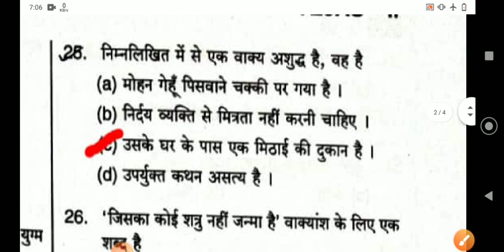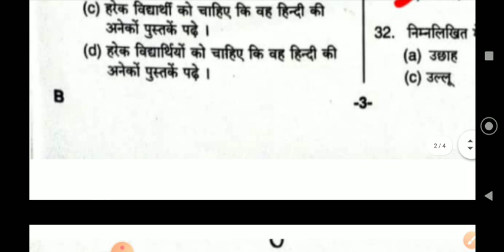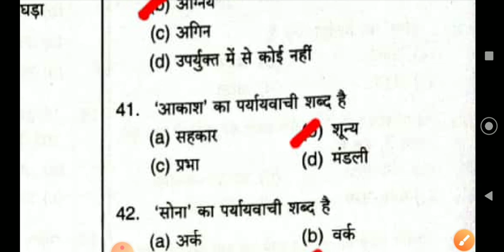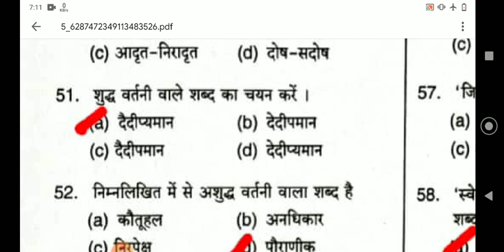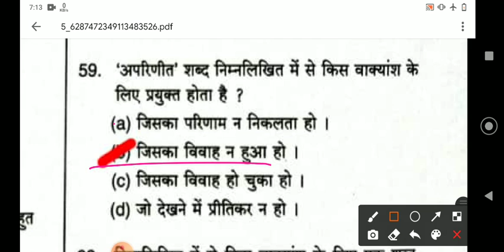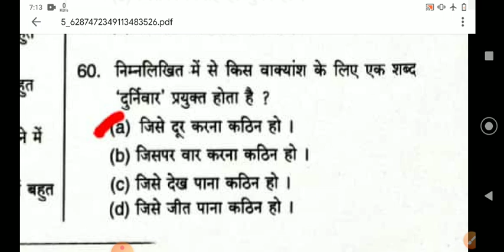Hindi Answer key | Ro ARO 2020 Exam Answer key | Paper 2 Solution | समीक्षा अधिकारी| Accurate Ans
ro aro paper,
ro aro syllabus,
ro aro answer key 2016,
ro aro paper today,
ro aro hindi practice set,
ro aro hindi syllabus,
ro aro answer key 2020,
ro aro admit card,
ro aro admit card 2020,
ro aro allahabad high court,
ro aro agriculture,
ro aro age limit,
ro aro admit card 2016,
ro aro book list,
ro aro best book,
ro aro book,
ro aro bharti 2020,
ro aro biology,
ro aro best strategy,
ro aro by chandra institute allahabad,
ro aro by gs world,
ro aro crash course,
ro aro current affairs papa video,
ro aro district,
ro aro district choice,
ro aro decode exam,
ro aro dp sir,
ro aro data dua,
ro aro document verification,
ro aro district change,
ro aro difference,
ro aro exam pattern,
ro aro exam 2016,
ro aro exam pattern 2020,
ro aro exampur,
ro aro final cut off 2017,
ro aro full syllabus,
ro aro facility,
ro aro full information,
ro aro full form,
ro aro final cut off 2018,
ro aro final cut off 2014,
ro aro full test,
ro aro gs,
ro aro gs preparation,
ro aro geography,
ro aro gs world,
ro aro gs test series,
ro aro ghatna chakra,
ro aro gk,
ro aro gs paper,
g s world ro aro,
ro aro hindi preparation,
ro aro hindi classes,
ro aro hindi test,
ro aro hindi previous year question paper,
ro aro hindi mock test,
ro aro kya h,
ro aro interview,
ro aro important question,
ro aro in hindi,
ro aro salary in hand,
ro aro topper interview,
ro aro chandra institute,
ro aro job profile,
ro aro job,
ro aro job profile in hindi,
ahc ro aro job profile,
high court ro aro job profile,
ro aro 2017 joining date,
ro aro 2017 joining,
ro aro kya hota hai,
ro aro ka syllabus,
ro aro ki taiyari kaise kare,
ro aro ke liye hindi,
ro aro ke liye book,
ro aro ki salary,
ro aro kaise bane,
ro aro ki taiyari,
ro aro latest news,
ro aro live class,
ro aro lifestyle,
ro aro letter writing,
ro aro last year paper,
ro aro last strategy,
ro aro lecture,
ro aro latest,
ro aro mains syllabus,
ro aro maths,
ro aro mains solved paper 2018 hindi,
ro aro mock test,
ro aro mains cut off 2017,
ro aro maths and reasoning,
ro aro model paper,
ro aro mains syllabus 2020,
ro aro news,
ro aro negative marking,
ro aro new exam date,
ro aro notification 2016,
ro aro new vacancy,
ro aro notification,
ro aro notes,
ro aro nibandh,
ro aro online class,
ro aro old paper,
ro aro o level,
ro aro online coaching,
ro aro online test series,
ro aro online test in hindi,
ro aro online classes target with alok,
ro aro old paper pdf,
uppsc ro aro o level equivalent,
o level for ro aro,
ro aro paper 2016,
ro aro paper 2020,
up ro aro 2016,
up ro aro previous year question paper,
up ro aro 2016 exam date,
up ro aro syllabus 2020,
up ro aro current affairs,
up ro aro 2020,
ro aro question paper 2020,
ro aro qualification,
ro aro question,
ro aro question paper,
ro aro qualification 2020,
ro aro question paper 2016 pdf,
ro aro question paper 2017 pdf,
ro aro quiz,
ro aro reasoning,
ro aro reasoning syllabus,
ro aro result,
ro aro reasoning topics,
ro aro result 2017,
ro aro registration,
ro aro result 2017 cut off,
ro aro science,
ro aro selection process,
ro aro salary,
ro aro study for civil services,
ro aro g s world,
ro aro today paper,
ro aro test series,
ro aro target with alok,
ro aro test series study for civil services,
ro aro topper,
ro aro test series 2020,
ro aro test,
ro aro uppsc,
ro aro up special,
ro aro uppsc 2020,
ro aro uppsc syllabus,
ro aro upcoming vacancy,
ro aro uppsc 2016,
ro aro up,
ro aro upcoming vacancy 2020,
ro aro vacancy 2020,
ro aro vilom shabd,
ro aro vacancy,
ro aro visheshan,
ro aro video,
ro aro visheshan visheshya,
ro aro vs pcs,
ro aro vs ssc cgl,
ro aro work profile,
ro aro work,
gs world ro aro,
ro aro essay writing,
what is ro aro in hindi,
gs world ro aro class,
what is ro aro exam,
xaam buddy ro aro,
ro/aro previous year papers,
ro aro previous year question paper hindi,
ro aro previous year question paper 2017,
ro aro previous year cutoff,
ro aro previous year question paper gs,
ro aro previous year solved paper,
ro aro previous year question paper 2019,
naro zainab na ro,
zro respect something around here,
ro aro 13 september,
ro aro 10 year question paper,
ro aro 2020,
ro aro 2016 question paper,
ro aro 2016 paper,
ro aro 2016 exam date,
ro aro 2016 answer key,
ro aro 2016 syllabus,
ro aro 2016 news,
study 91 ro aro,
study 91 ro aro hindi,
uppsc ro aro study 91